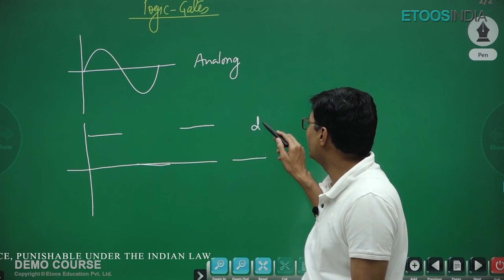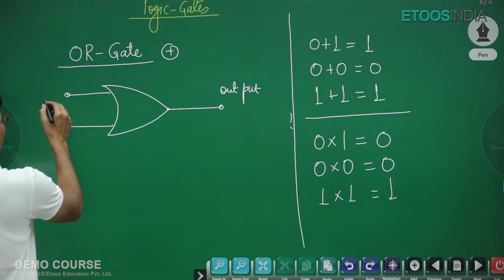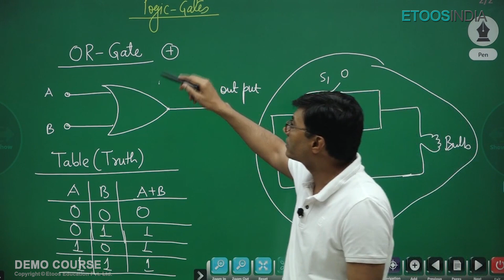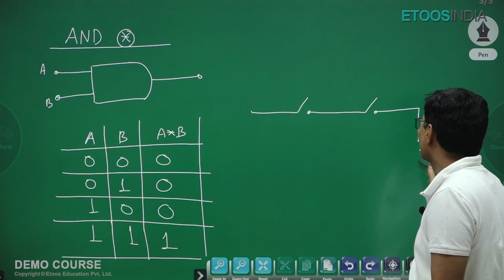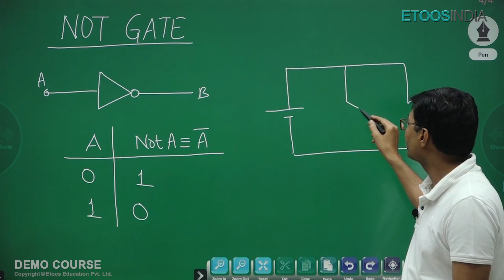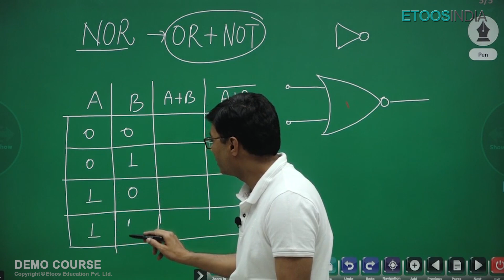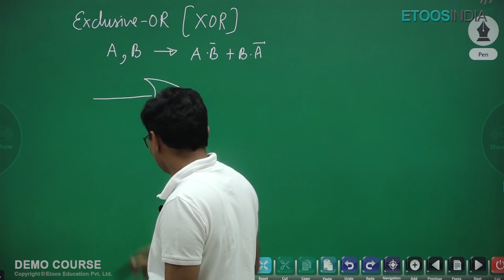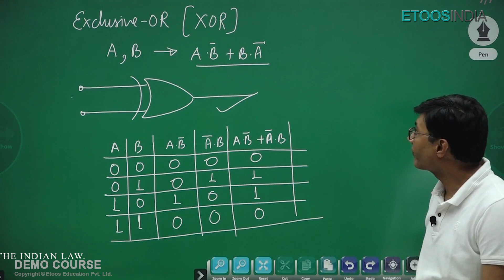Semiconductor | IIT JEE 2021 Preparation | JEE Physics Class 12 | Muqeem Khan (MK) Sir | Etoosindia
Semiconductor for IIT JEE 2021(Class 12) by MK Sir. MK Sir is known for his focused and simplified JEE teaching to bring to students an easy and analytical methodology towards IIT JEE. Know more about MK Sir Course: ✅